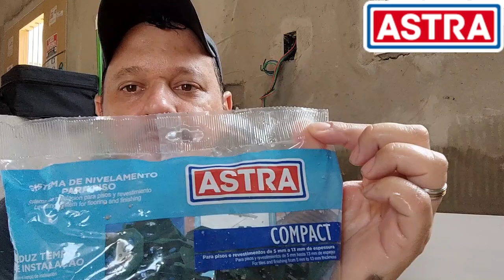Aprenda tirar o nivelador de piso sem ficar ponta de plástico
Tirar ponta de plástico do clipe nivelador de piso nunca mais com essa dica!

Pare de apanhar do nivelador de piso com essa super dica
Neste vídeo vou te explicar a forma correta de usar o nivelador de piso sem ficar ponta de plastico que dá um trabalão para tirar.
Super simples só seguir esta dica!